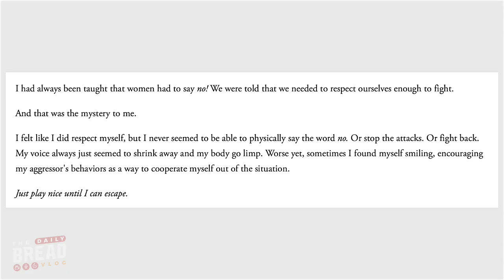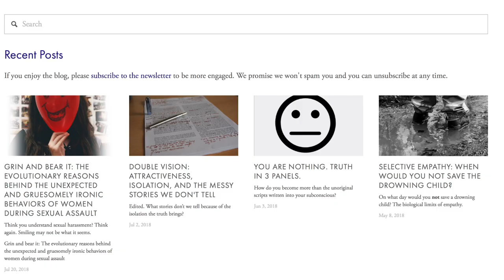Grin and Bear It | The Daily Bread | Ep. 141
This is an extremely important topic that must be discussed. In order to further the conversation, please share the following